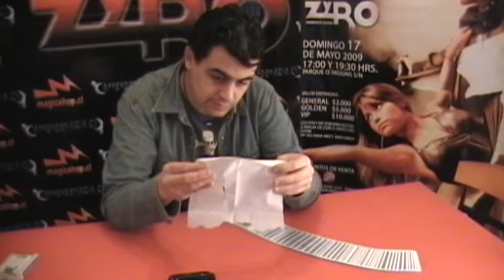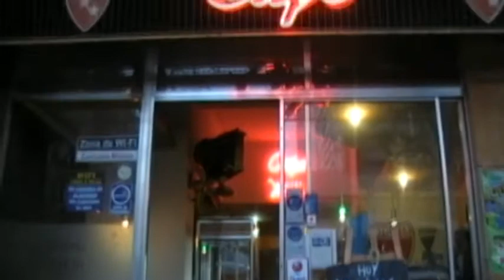La Magia Mi Amante 3 de 3